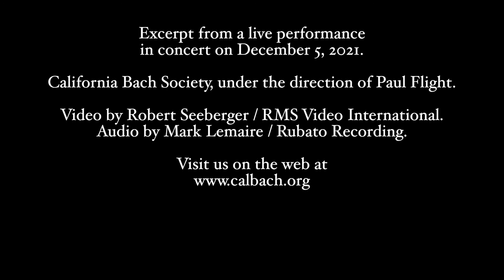California Bach Society: På krubbans strå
Live in concert on December 5, 2021

Ivar Widéen (1871–1951) was a Swedish organist and composer. Widéen was greatly inspired by the music of Richard Wagner, Edvard Grieg, and August Söderman. He had a prominent role in Swedish choral music. He was principal conductor of the Småland Sångarförbund and led that choir at annual national choir festivals.
 På krubbans strå (In the Manger Straw) is a sweet and understated setting of a hymn from the Swedish Psalm Book, addressing Jesus in the manger.